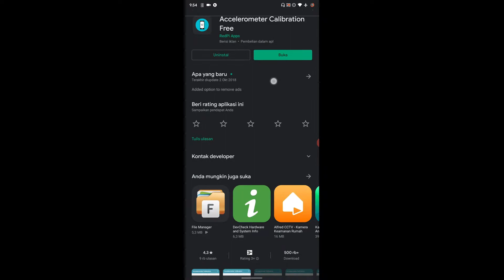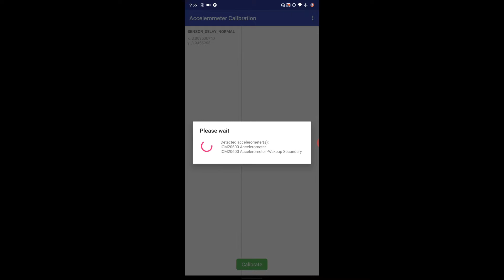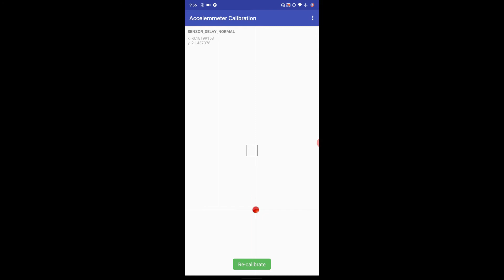Cara Kalibrasi Sensor Gyroscope Untuk Main PUBG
Halo semuanya apa kabar ? semoga kalian sehat-sehat saja ya !
Mighty sorry if we don't reply directly

Credit :

Music : Along for the Ride (Poly Bridge Soundtrack by Adrian Talens)
Video Editing : Wondershare Filmora 9.5